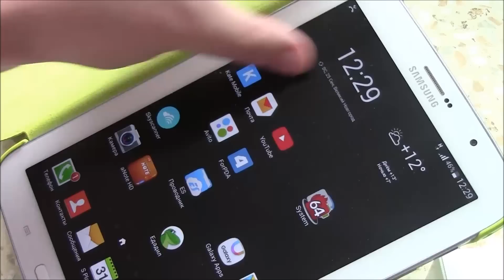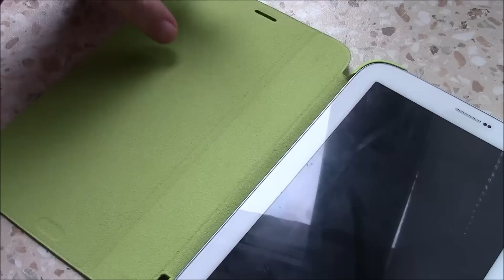Elari NanoPhone обзор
Обзор Elari NanoPhone - самого маленького GSM телефона.